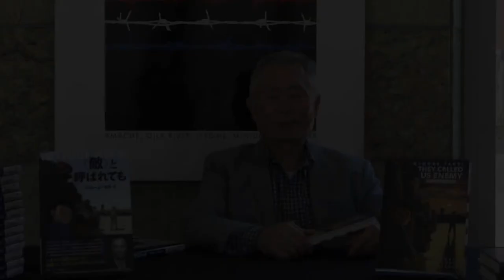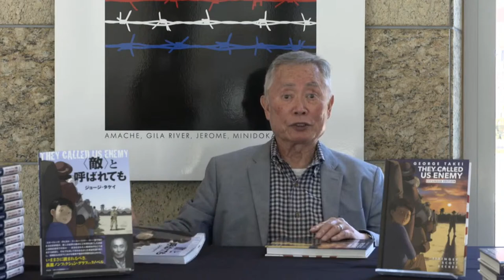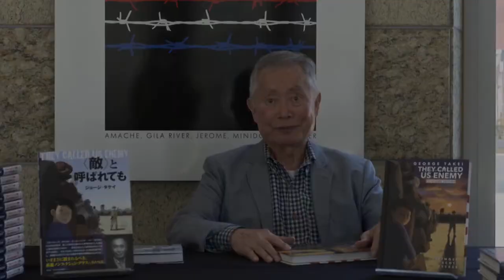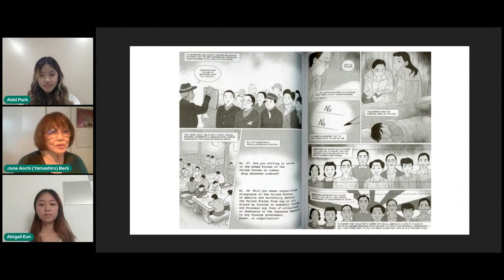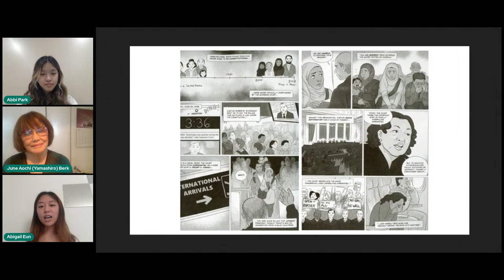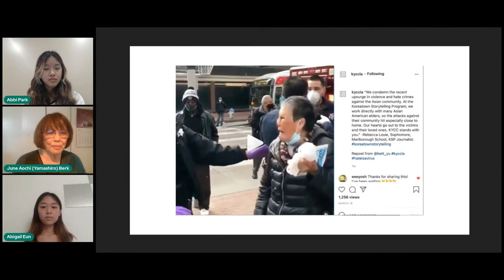LA Made: They Called Us Enemy: An Intergenerational Conversation on Racial Injustice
Join us for this intergenerational conversation on racial injustice and reconciliation surrounding George Takei’s graphic memoir, They Called Us Enemy, which tells the story of Takei’s imprisonment in a WWII Japanese American concentration camp. June Berk, a former WWII incarceree and Japanese American National Museum volunteer will be interviewed by Abbi-Hope Jihye Park and Abigail Eun, two Los Angeles-area high school students from the Koreatown Youth and Community Center's Koreatown Storytelling Program. They will discuss the novel, the many histories that it connects, and its lessons for our futures.
The Japanese American National Museum - The mission of the Japanese American National Museum is to promote understanding and appreciation of America’s ethnic and cultural diversity by sharing the Japanese American experience.
Koreatown Youth and Community Center Koreatown Storytelling Program is an intergenerational, multilingual, and multiethnic oral history and digital media program that teaches ethnographic and storytelling techniques to high school students and elders to investigate cultural practices and racial, economic, and health inequities in our community.
Book to Action is a program of the California Library Association, supported in whole or in part by the U.S. Institute of Museum and Library Services under the provisions of the Library Services and Technology Act, administered in California by the State Librarian.
California Center for the Book is a program of the California Library Association, supported in whole or in part by the U.S. Institute of Museum and Library Services under the provisions of the Library Services and Technology Act, administered in California by the State Librarian.